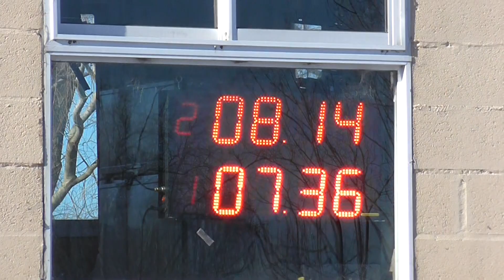21/08/2017 CLASE 7 EL CANAL DE TODOS PICADAS DE AVELLANEDA